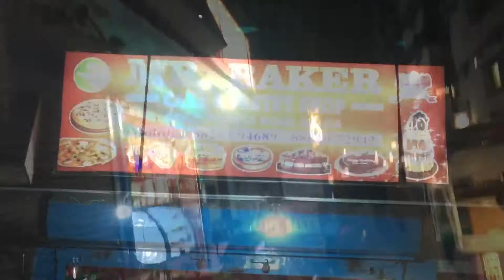Mr.baker cake & pastry shop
Mr. Baker Cake & Pastry shop Malda